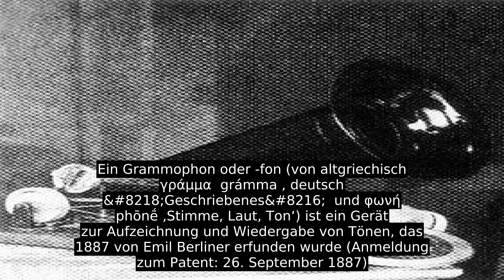Grammophon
Ein Grammophon oder -fon (von altgriechisch  γράμμα  grámma , deutsch &#8218;Geschriebenes&#8216;  und φωνή  phōnḗ ‚Stimme, Laut, Ton‘) ist ein Gerät zur Aufzeichnung und Wiedergabe von Tönen, das 1887 von Emil Berliner erfunden wurde (Anmeldung zum Patent: 26. September 1887)